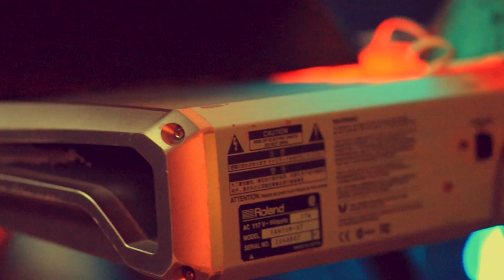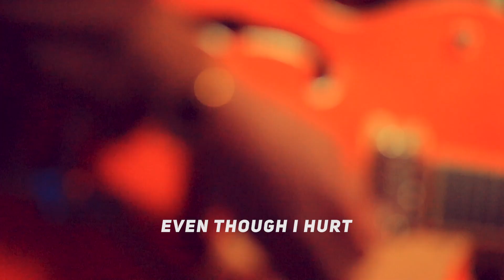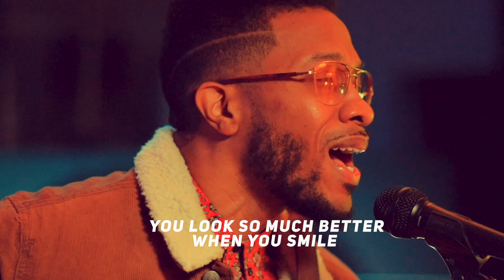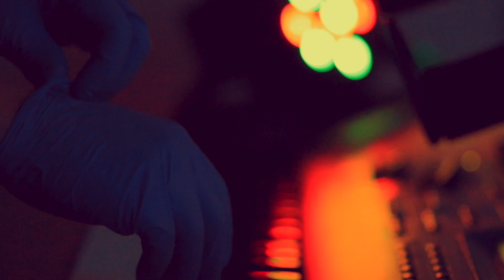Herb The Artist - I smile (Kirk Franklin) @DetroitChurch Live Stream 4/5/2020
We sang & played my revamped version "I smile" and the roaring chorus from 10,000 Reasons (Bless the Lord) during this weeks worship live stream.

I smile - Kirk Franklin
10,000 Reason (Bless the Lord) - Matt Redmond